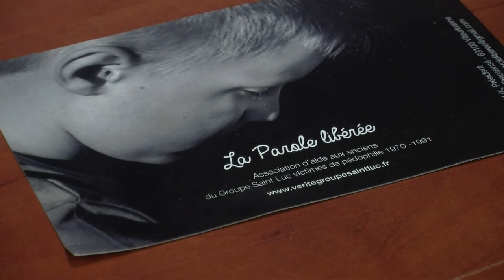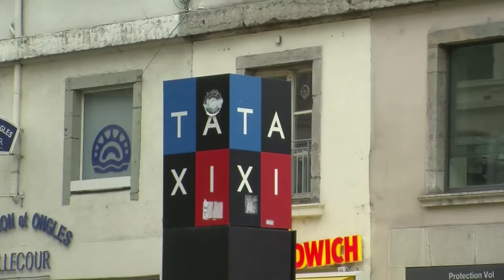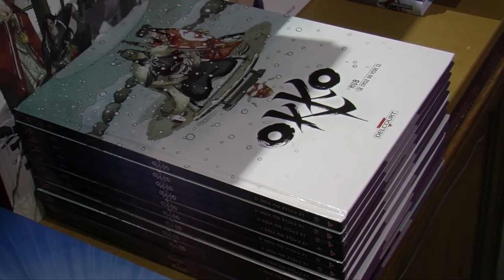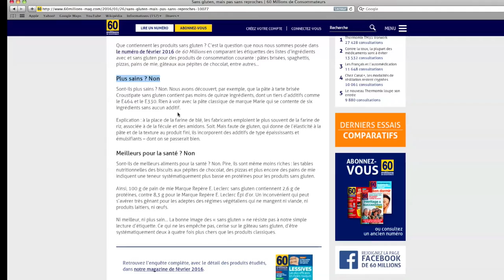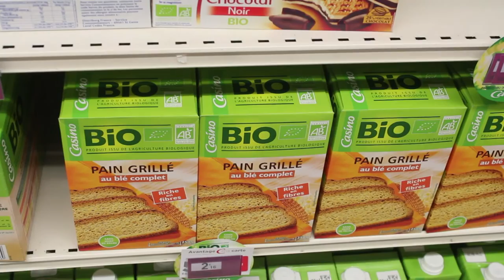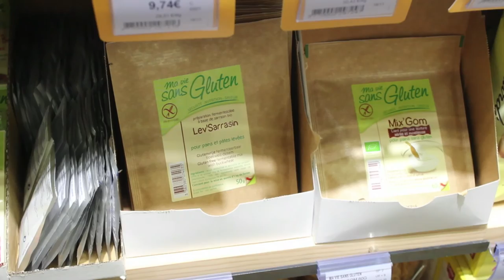ISCPA LYON ǀ JT du 27 janvier 2016